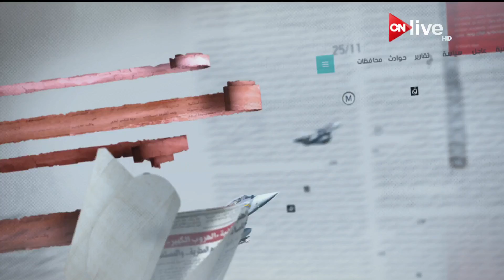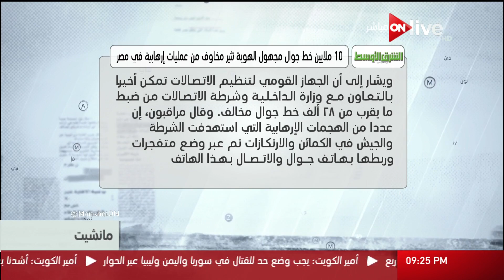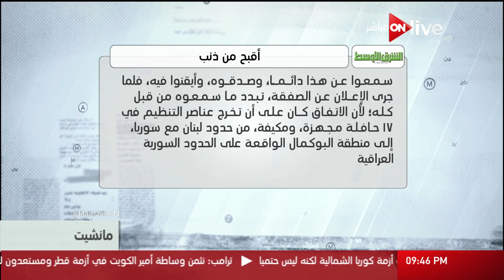مانشيت: قراءة في أبرز عناوين الصحف المصرية والعربية والعالمية .. الخميس 7 سبتمبر 2017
الموقع الرسمي للقناة  ..